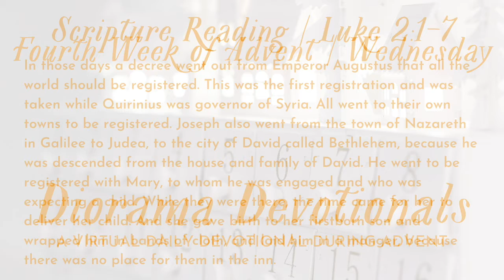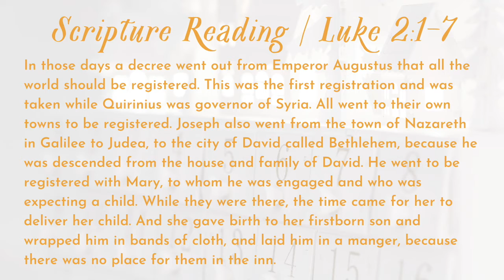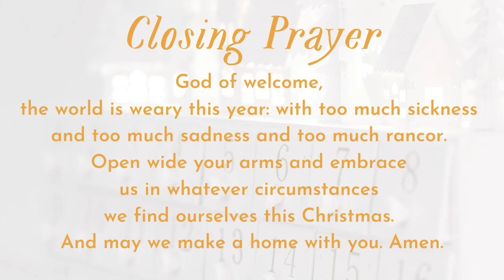Diorama Devotionals: Day 25, Luke 2:1-7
Using dioramas created by members of West End Presbyterian Church, we will be publishing daily devotionals during Advent. Members were inspired by scripture readings for each day to create their dioramas. These brief devotionals 3-5 minutes include a scripture reading, a reflection, a prayer, and pictures of each diorama. Have a blessed Advent!